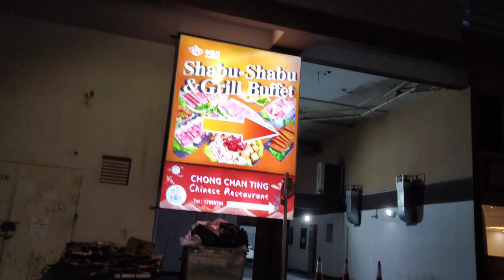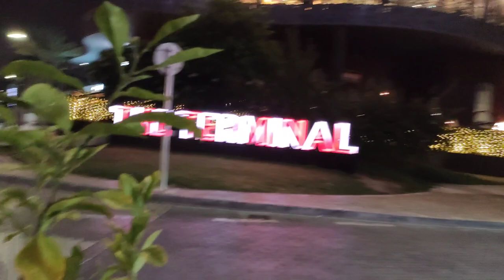adliya restaurant & bar here in Bahrain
Bahrain buhaydriver vlogboyilonggo #